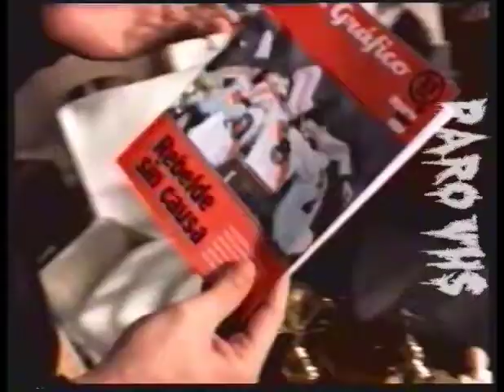Publicidad Revista EL GRÁFICO (2000) Discusión Boxeo